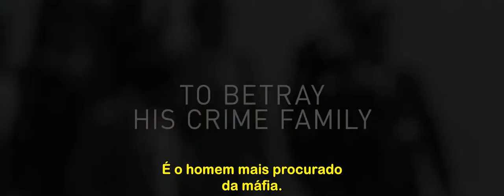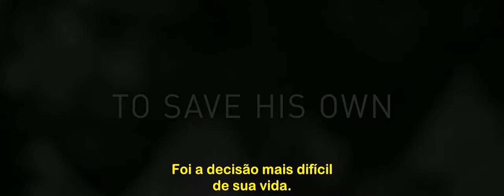Our Godfather: La Vera Storia Di Tommaso Buscetta - Trailer Legendado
Trailer do filme italiano 'Our Godfather: La Vera Storia Di Tommaso Buscetta' legendado em português.